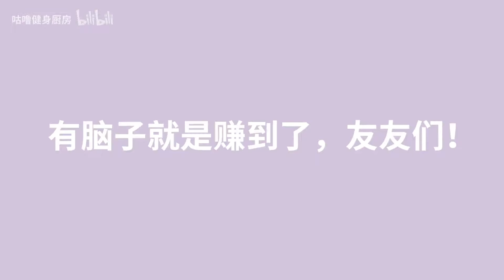用脑=慢跑30分钟！熬夜学习饿得快，原来因为它